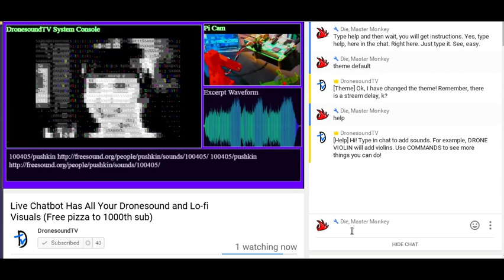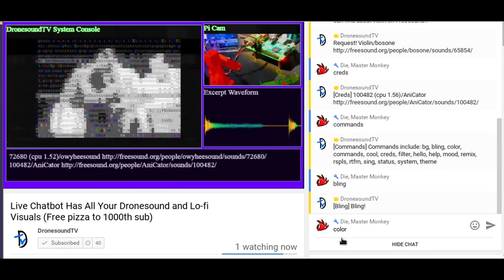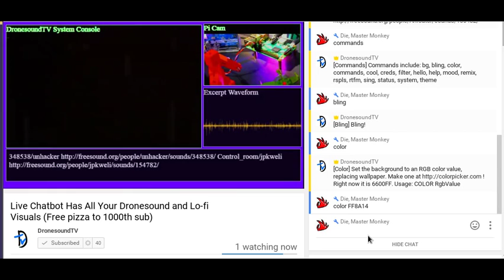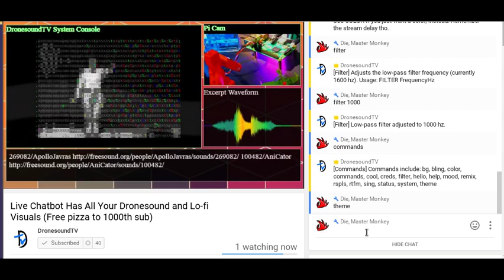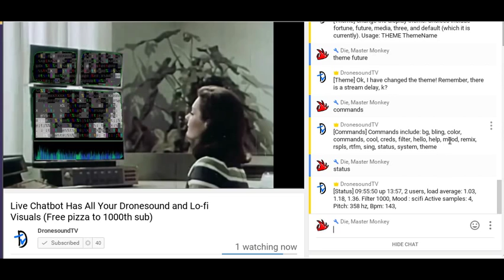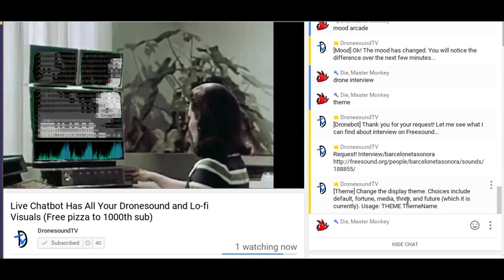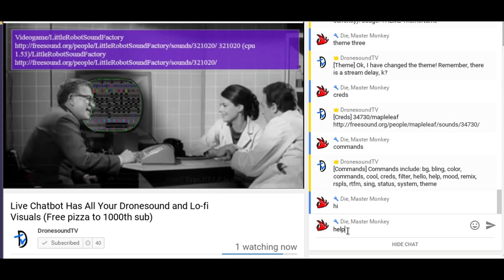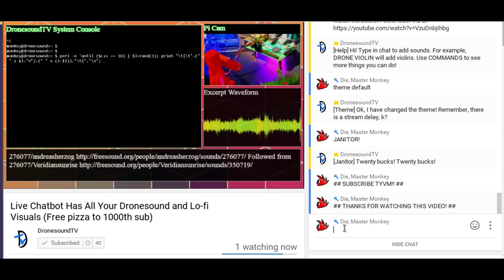DronesoundTV Crash Course 0.02 Answers All Your Questions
Rough but effective fast-track to DronesoundTV expertise. How to make it do your bidding and even your droning.

Open the live stream in another window and you can follow-along (handy huh):